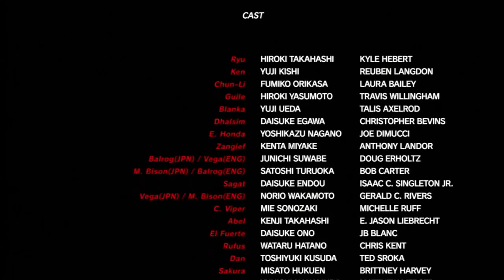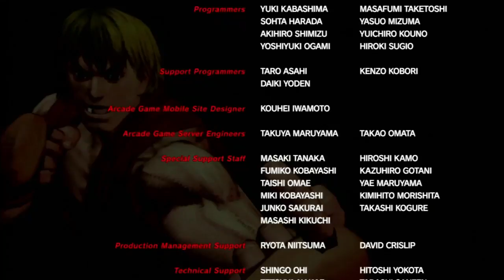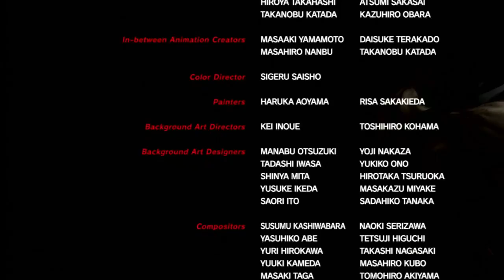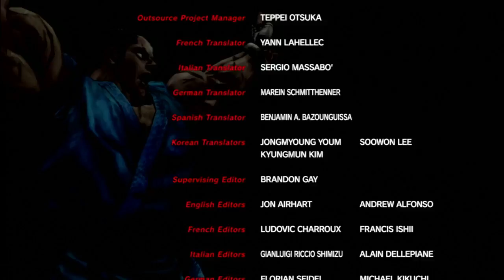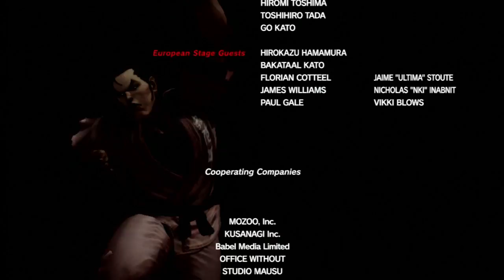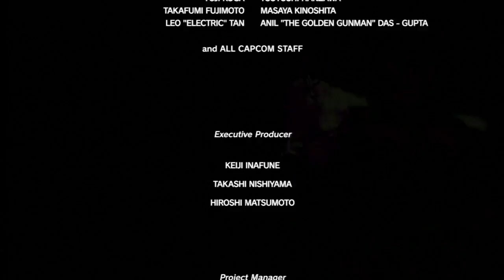(PS3 60fps) SFIV (vanilla) Ryu Arcade Mode - 5/30/16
Played Street Fighter IV just a bit when it first came out, never got any good at it or anything, but decided to pop the disc in after all these years and try an Arcade mode run with Ryu, and oh my gosh, I do not ever want to have to face SFIV Zangief again! : oo